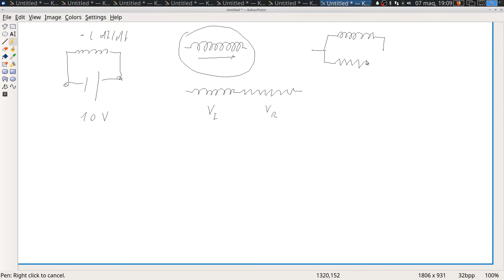esercizi6m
esercizi sesta serie, 12.